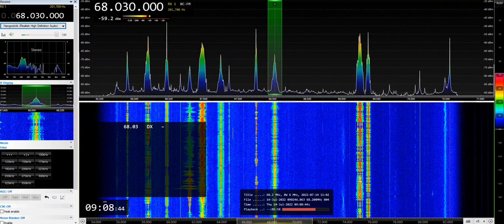[Sporadic-E] modulation errors at Kostiukovichi RTPS (Belarus)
66.47 - BR Pershy kanal missing, only dirty blank carrier
67.25 - BR Radio Mogilev - phase error, the speaker's voice gone in Mono
68.03 - BR Kultua - "dual" feed - BR Kultura is on the right side, BR Pershy kanal is on the left.
Radio Stalitsa is OK on 69.38 MHz.